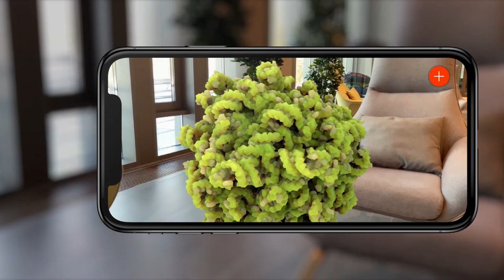High-end real- time AR application: Rhinovirus AR model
A scientifically accurate interactive model of the rhinovirus in augmented reality. Rhinovirus is a complex object with multiple structural proteins and long genomic RNA. The scene includes information about the structure of the virion's components and their functions.

The viewer can walk around the model, tap on different components to see them separately, hide them, or learn more about the connection between their structure and functions.